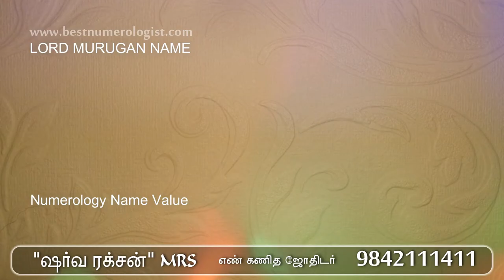LORD MURUGAN NAME WITH NUMEROLOGY NAME VALUE - SHARVA RAKSAN MRS - BEST NUMEROLOGIST - 9842111411